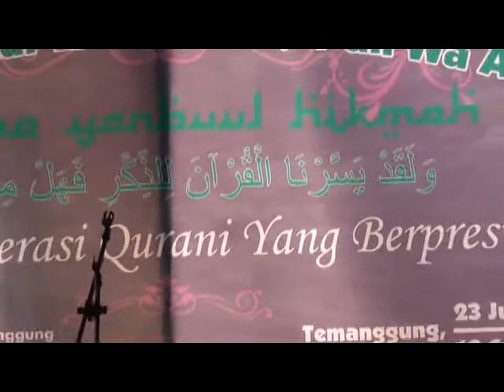Khataman Asrama MAN Temanggung 2019 12 Kompetensi Muhafadloh